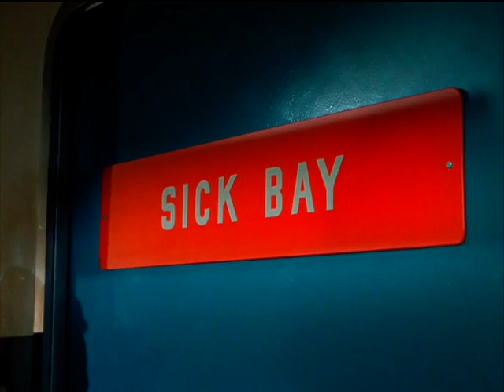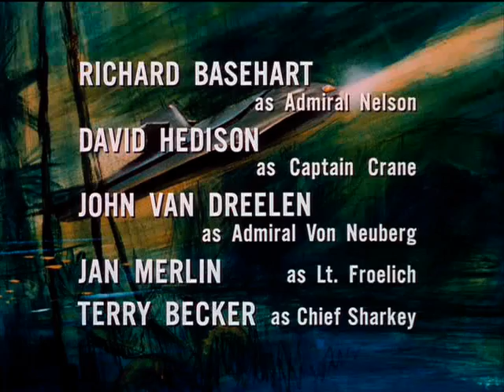VOYAGE AU FOND DES MERS SURGIS DU PASSE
avec richard besehart et davie hedison (60min)